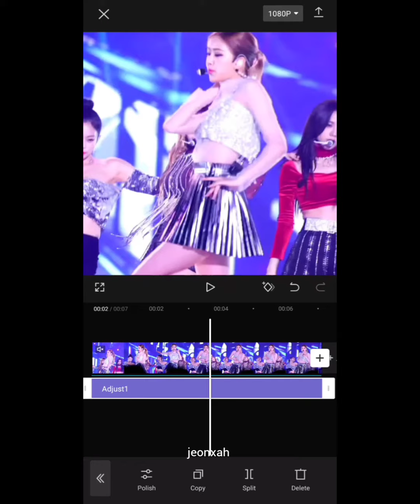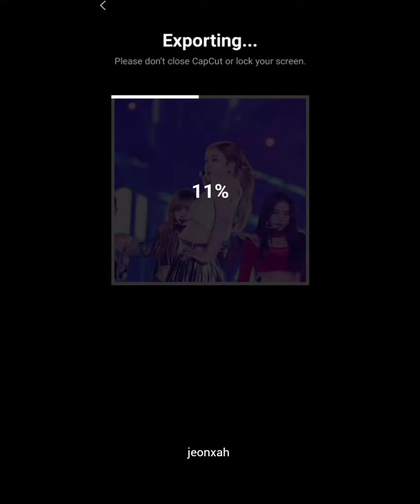"MEXICO CRUISE" EDIT TUTORIAL| CAPCUT EDITING TUTORIAL| JEONXAH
ib: Instagram